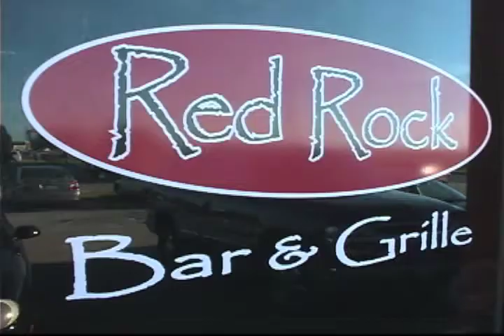Chrys Wilson 2012 Pumpkin Idol Contestant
The 2012 Pumpkin Idol Contest semi-finals.  1 of 12 contestants is Chrys Wilson.  You can see all the Pumpkin Idol finalists Saturday at 8:00pm on the Entertainment stage at the Morton Pumpkin Festival.  The video is produced by Totally Kreative Video LLC.